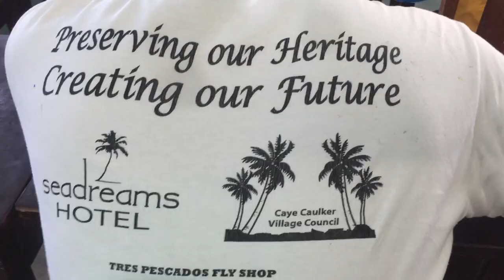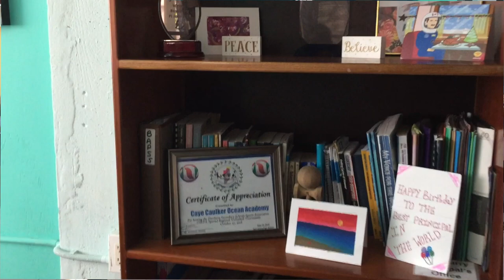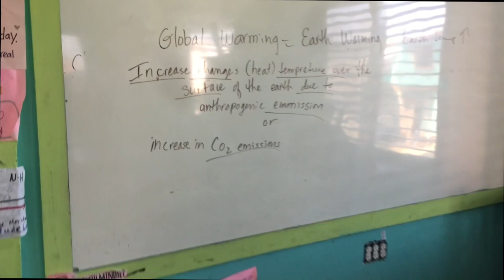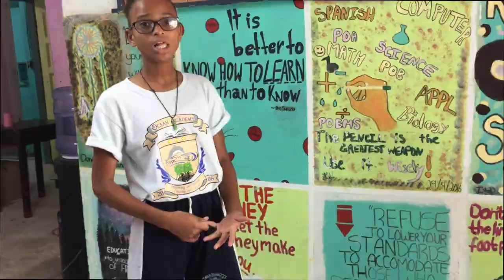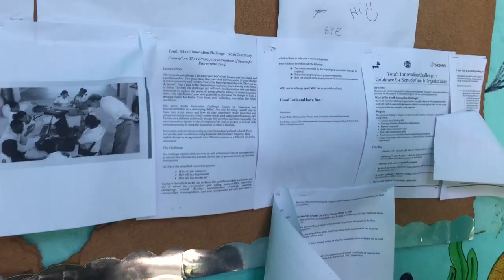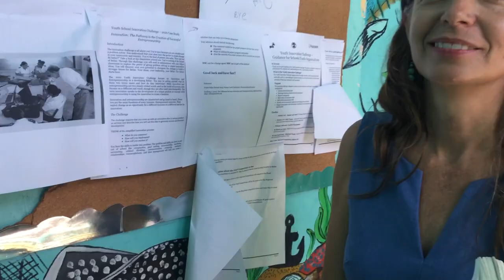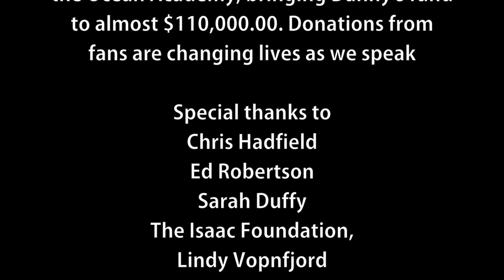Danny Michel Ocean Academy update 2020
Join Danny for a visit & ceremony at the Ocean Academy School in Belize. Thanks to all who attended his Jan 31 concert and helped raise $26,602.52 (putting his fund well over $100,000.00 since it began). Endless thanks to everyone who helped, volunteered & contributed.

Extra special thanks to:
Chris Hadfield
Ed Robertson
Sarah Duffy
The Isaac Foundation
Lindy Vopnfjörð
Dala
Rob Carli
Sarah Slean
Whitehorse
Chris Malleck
Lauren Reedy
Vanessa Arscott
Judith Coombe
Tara King Cohen
Lyle Molzan
Gareth Gaudin
Jeremy Bernard
Brian Bosch
Mark McIntyre
Heather Smit
Terry Kharyati
Phil Allan
Becca Reed
SingingDog Pottery
Karma Kameleon Gastropub
The Great Hall
Sea Dreams Hotel
The Awesome Music Project
Long & McQuade Musical Instruments
Beaver Valley Ski Club
Monty at Nana & Khao San Road